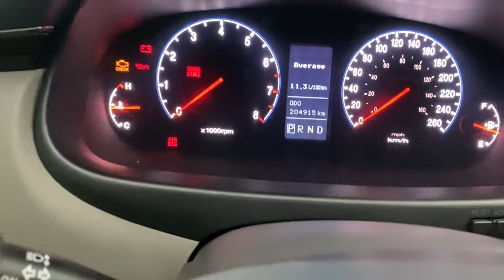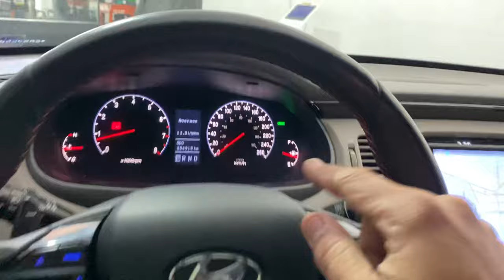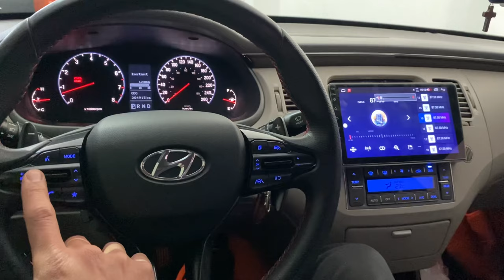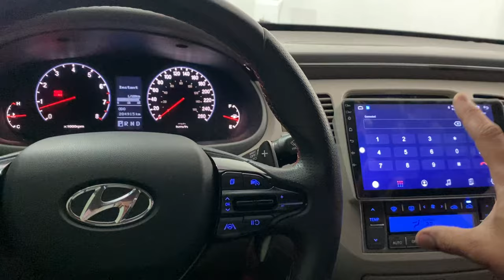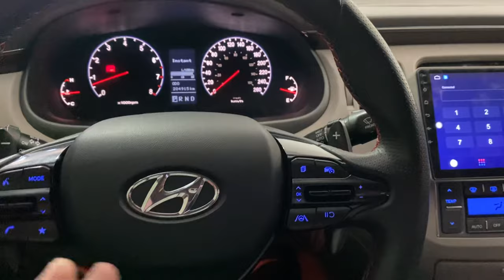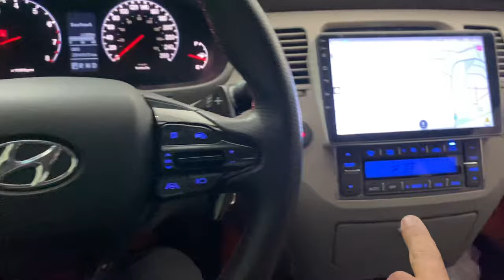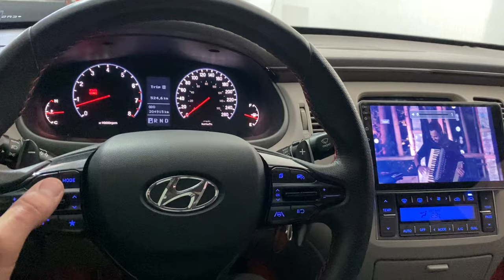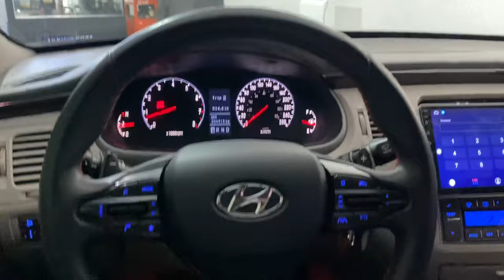“Exclusivo” Hyundai Azera com volante multifuncional e paddle shift instalados no sistema original